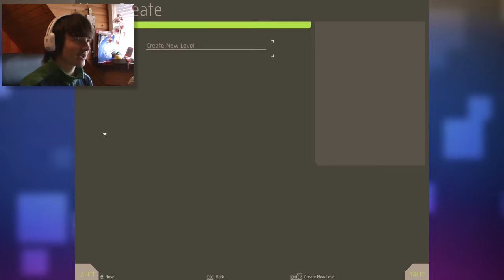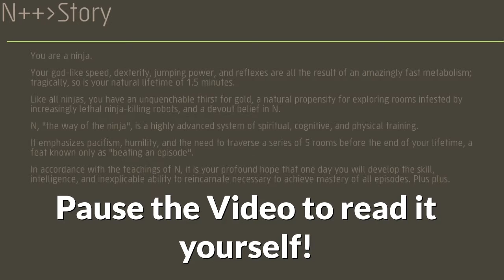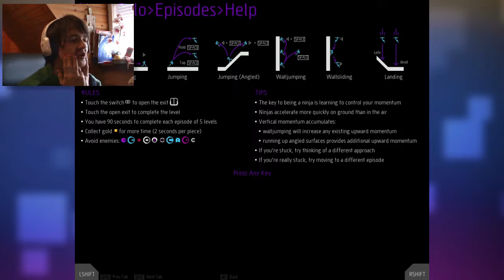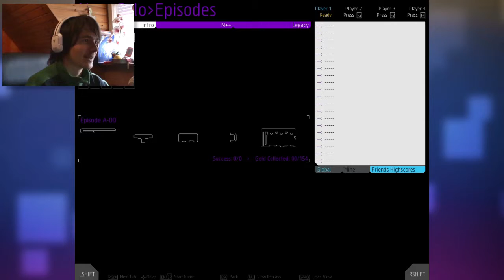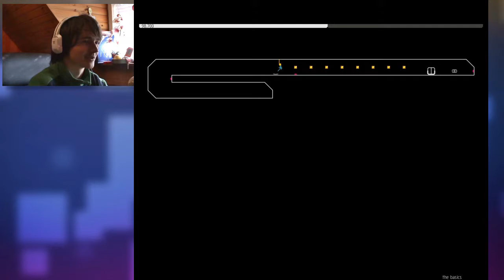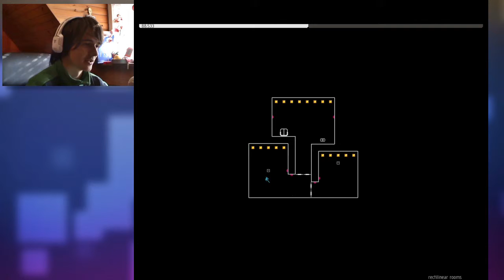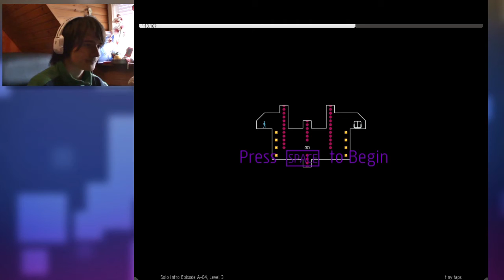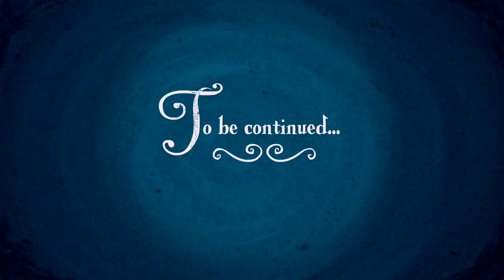n++ [ENGLISH] | #1 | Ninjas